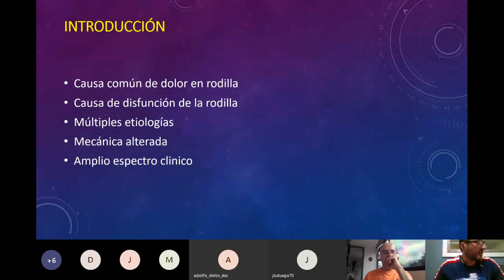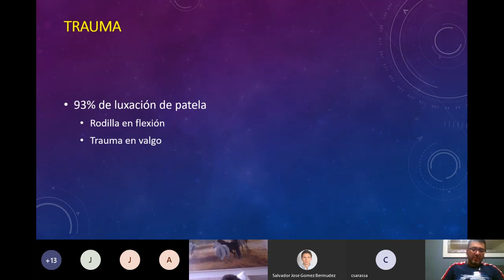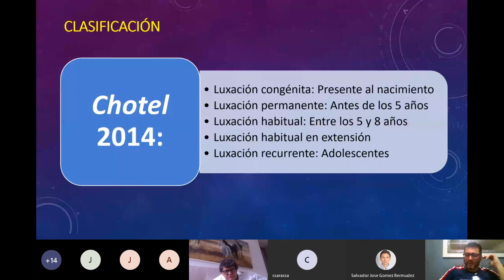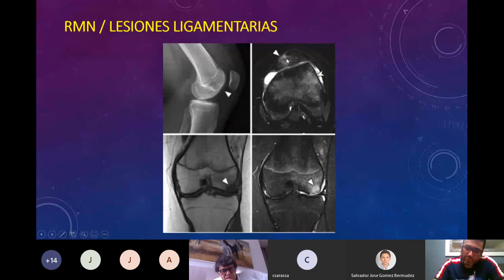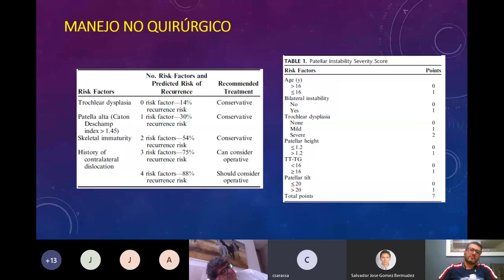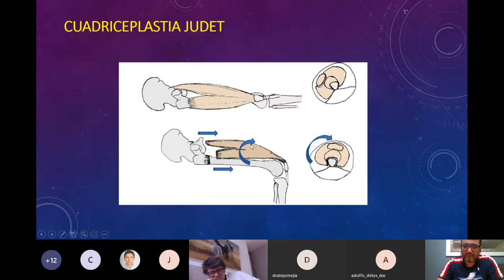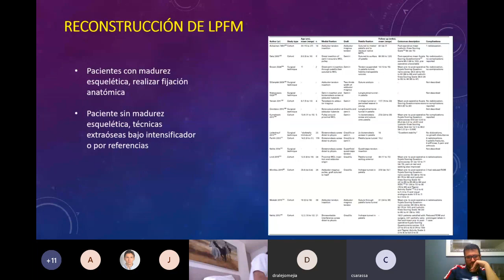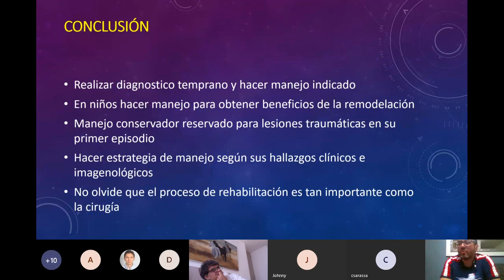Inestabilidad patelofemoral en niños y adolescentes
Charla Dr Royman Mejia
Fellow ortopedia pediatrica UPB